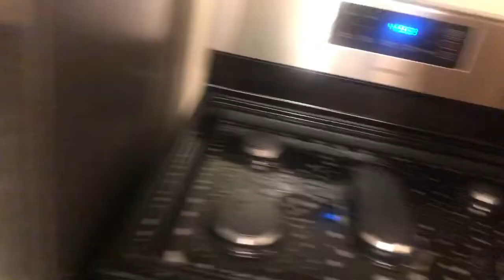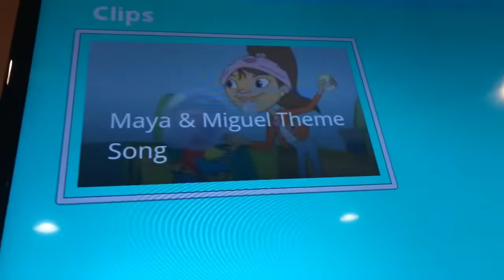STAY AT HOME MOM DAILY CLEANING ROUTINE | CLEAN WITH ME ✨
Many think that staying at home is pretty easy but We have a lot to do at home. I work 24/7 as a mom and a wife. This is just a little of what I have to do on a daily basis. If you like these kind of videos let me know! Thank you!